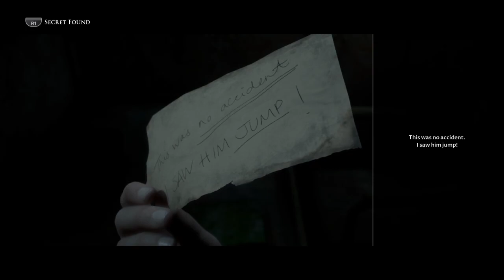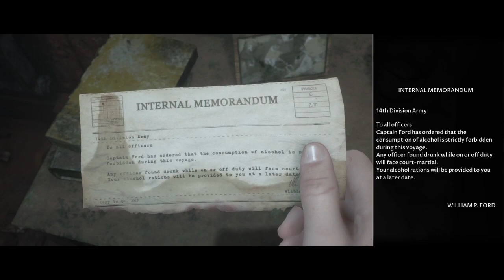Man of Medan Ep. 7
Couch Companions play Man of Medan